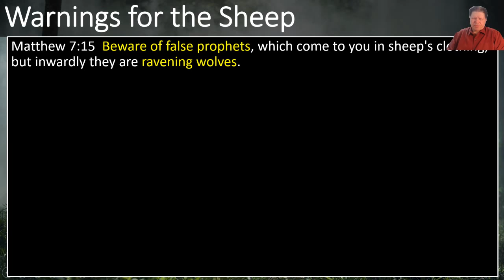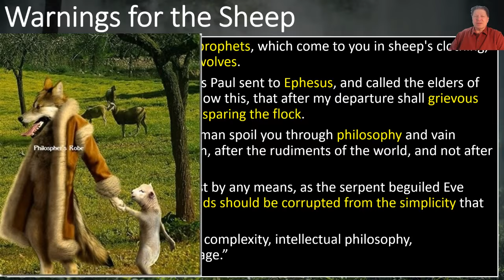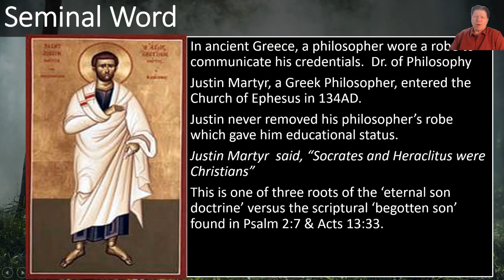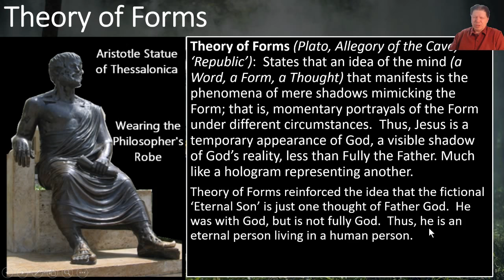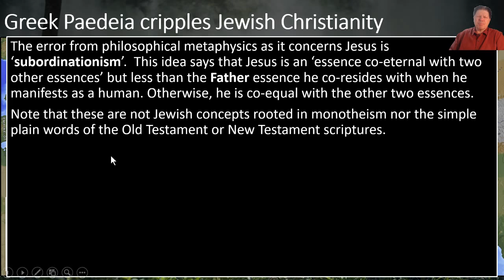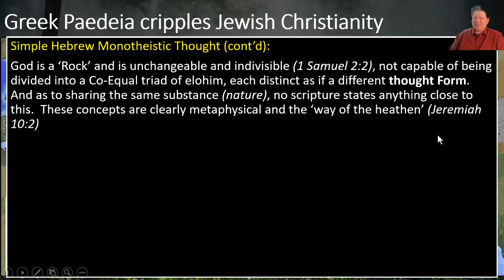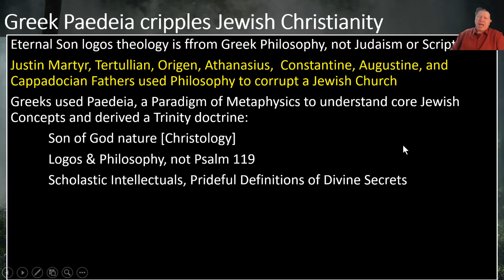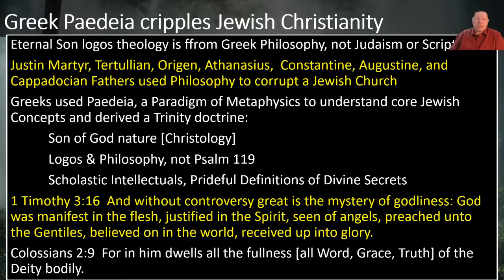Spoiled by Philosophy - Video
There are 3 Greek Philosophies that entered the Post-Jewish Church in the 2nd-4th centuries.  Neoplatonic concepts and Stoicism have invaded every seminary of the world.
3:47      Seminal Word
8:18      Theory of Forms
9:40      Emanation from the Monad